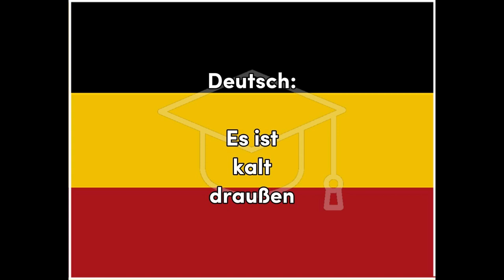Kalt - German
Fun, Word of the Day (Kalt) translation for easy education